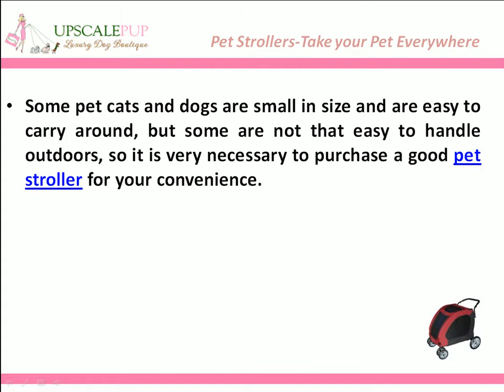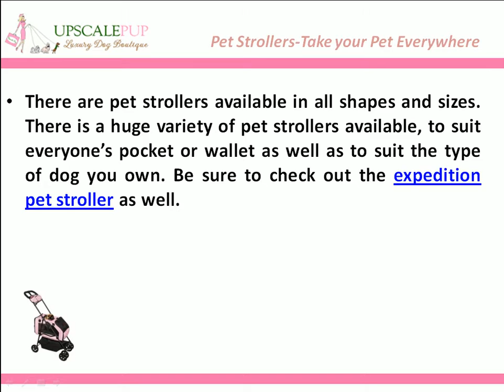Pet Strollers - Take your pet everywhere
Having a pet at home is a great experience and a total pleasure, there are so many small things a pet requires and it can be a great joy looking around and shopping for them. Many people do not like leaving their pets at home, maybe there is a pet-sitting problem at home or they simply want their pets to be with them 24 X 7 because they love them so much. Some people even travel to other destinations with their pets.